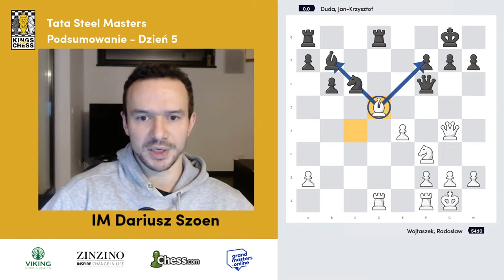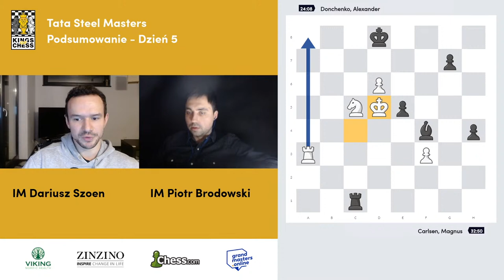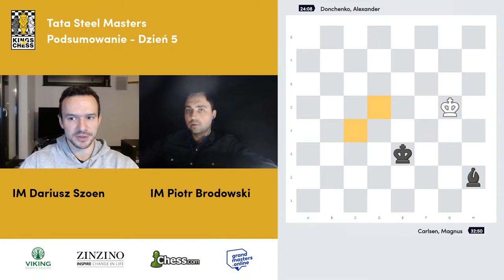Tata Steel Masters - Radosław Wojtaszek vs Jan-Krzysztof Duda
Tata Steel Masters - Podsumowanie dnia 5